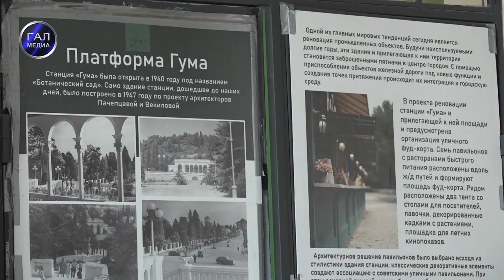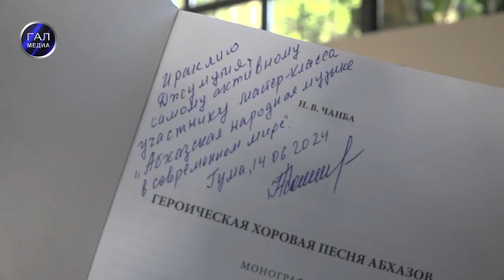Гальское Телевидение 'События недели' – 16.06.2024